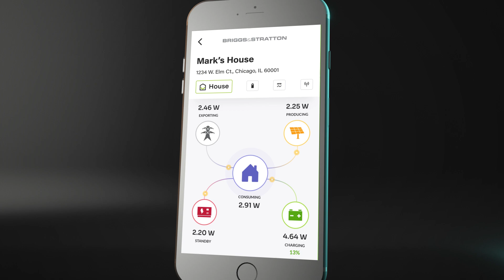How an Energy Storage System (ESS) Works with Briggs & Stratton Energy Solutions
Ever wondered how a home energy storage works? This video breaks down the Briggs & Stratton Energy Solutions and how it keeps your power on, even when the grid goes down.